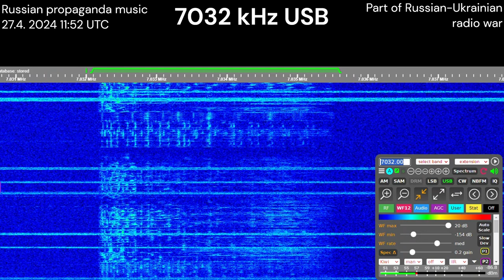-Russian propaganda broadcast- 27.April 2024 11:52 UTC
Propaganda broadcasting, part of the current war in Ukraine and part of the Russian-Ukrainian radio war that has been going on since about 2014.
Слава Україні.